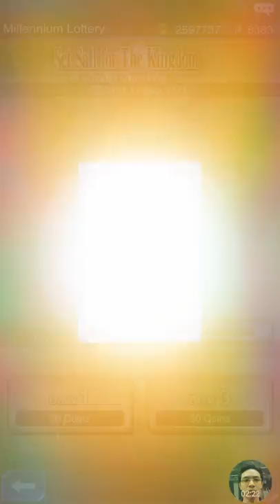Set sail for the kingdom Lottery yugioh duel links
Set sail of the kingdom Lottery yugioh duel links.
With 3300 millennium coins